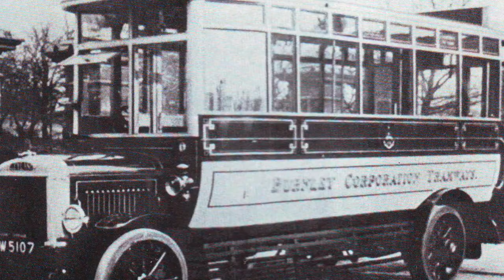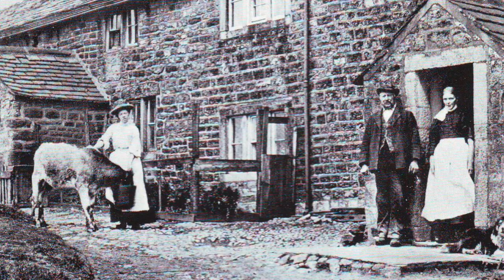Clatter of Clogs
A nostalgic song about the lancashire mills and workers